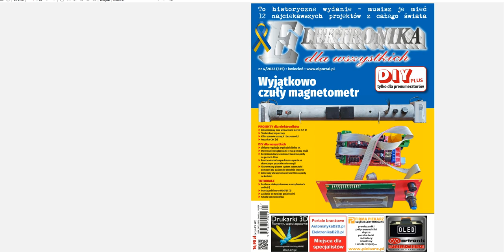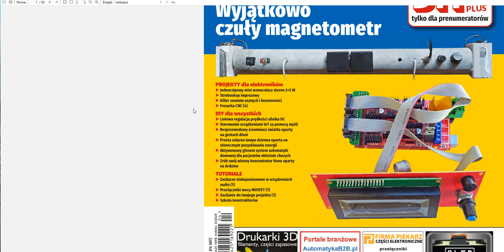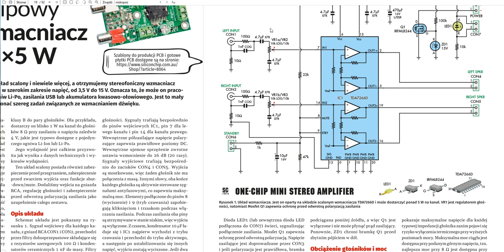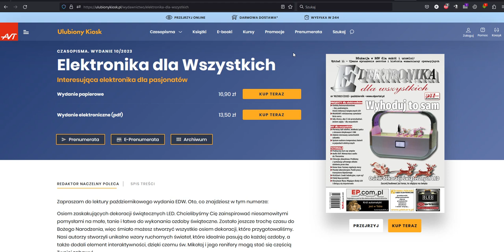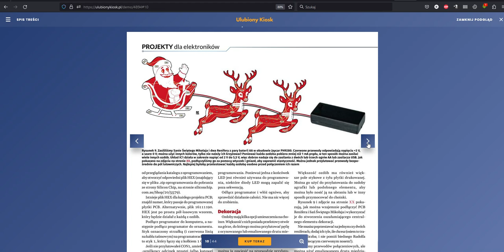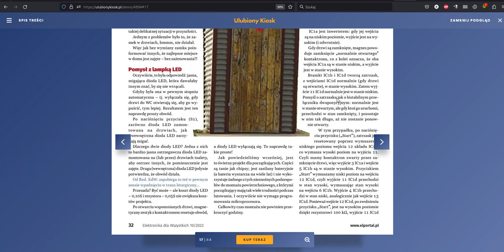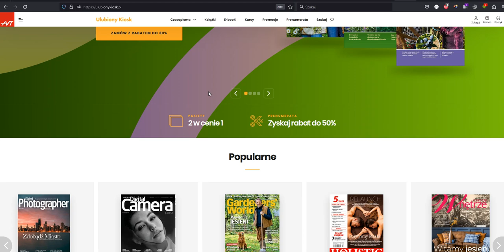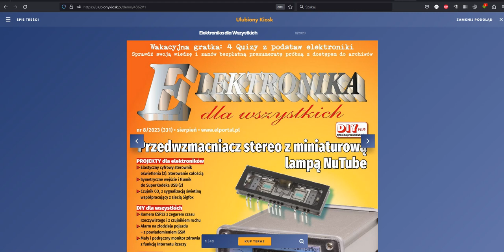Jak "stoczyło się" EDW?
Jeśli chcesz jednorazowo przyczynić się do rozwoju kanału (przykładowo zakupu lepszego sprzętu)  "postaw mi kawę" korzystając z linku: